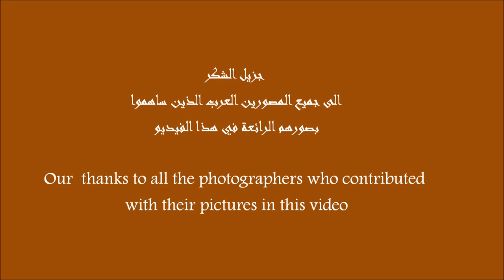INSECTS MACRO PHOTOGRAPHY